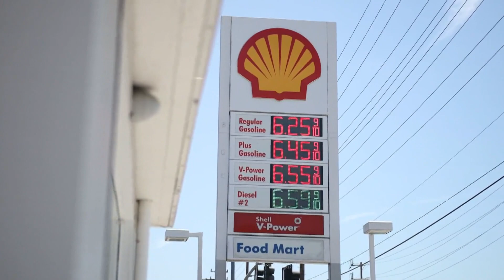Biden meets with Israeli Prime Minister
On Thursday, President Biden and Israel's Prime Minister stood side-by-side declaring they would not allow Iran to become a nuclear power. Here's NBC's Susan McGinnis.

9NEWS (KUSA) is located in Denver, Colorado.